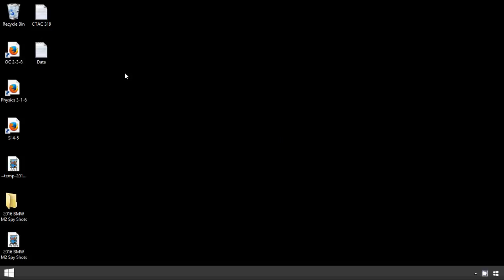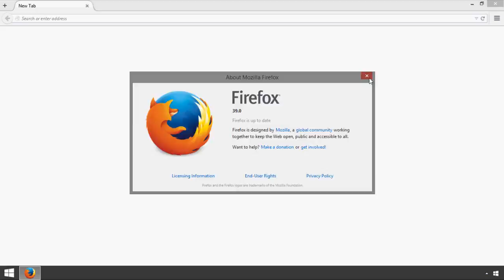Firefox: How to Check for Updates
How to check if there are updates for the Mozilla Firefox web browser.